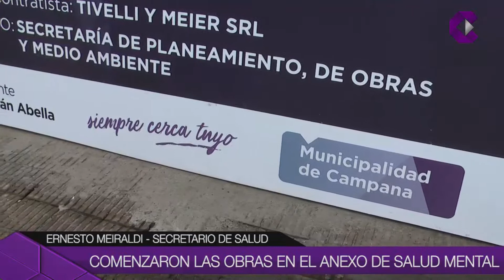COMENZARON LAS OBRAS EN EL ANEXO DE SALUD MENTAL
.Empezaron los trabajos que llevarán 180 días. Se realizarán seis consultorios que estarán destinados a pacientes con problemas de salud mental. Sebastián Abella recorrió las obras junto al Secretario de Salud Dr. Ernesto Meiraldi.